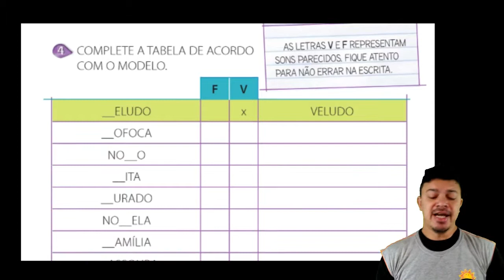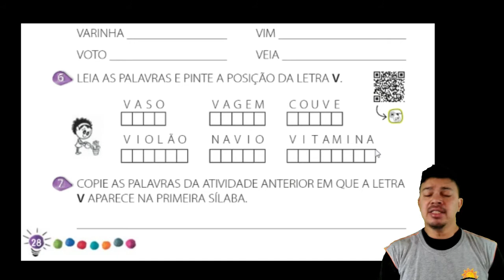Dia 24/05 - Língua Portuguesa